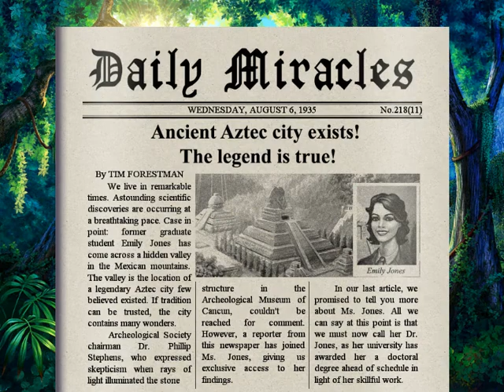The Treasure Of Montezuma : Level 2 - 1 To 2 - 6